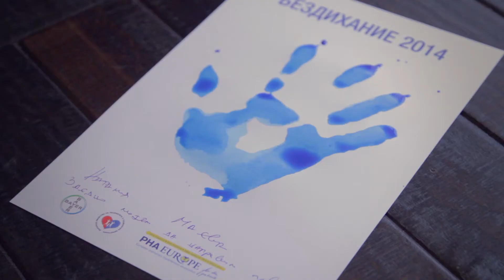2014 - bg version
Десетки хора изминаха разстоянието от 7 км. по планинския маршрут до хижа „Планинец" (1367 метра надморска височина) в подкрепа на пациентите с пулмонална хипертония!

Благодарим ви, че изразихте своята съпричастност и останахте "без дъх" с нас!